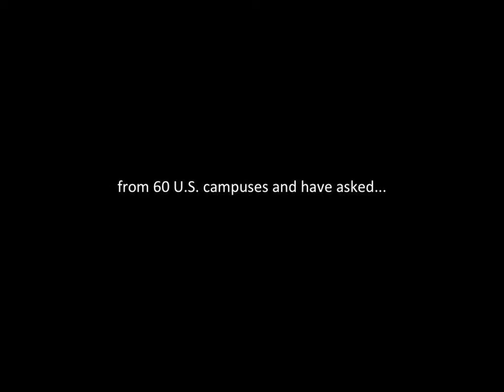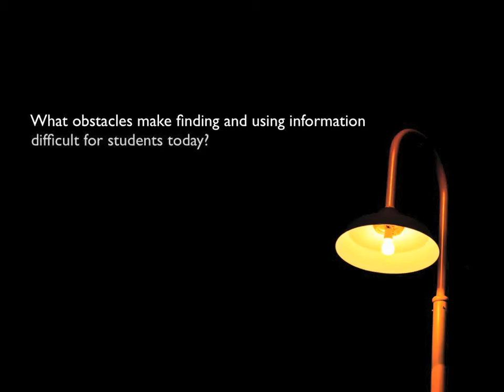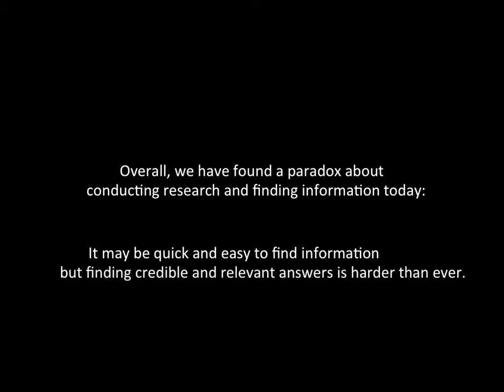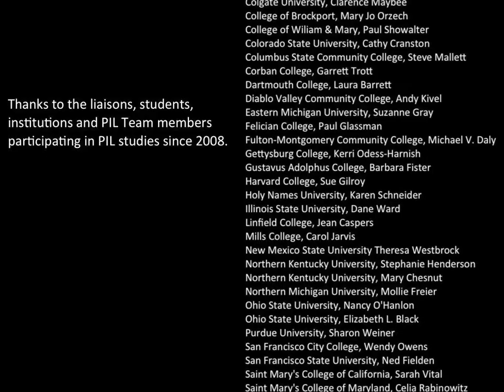What is PIL?